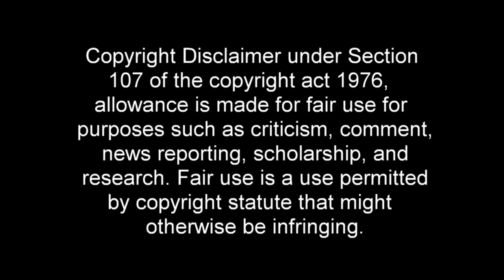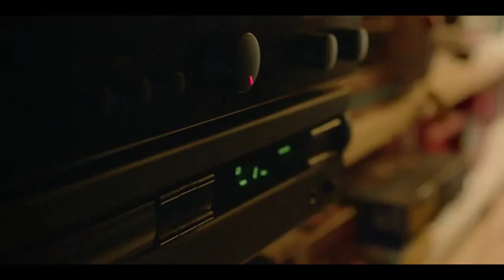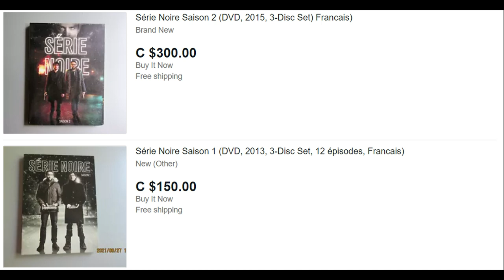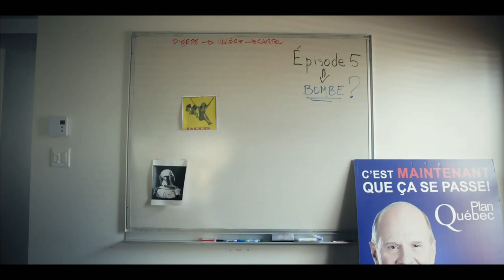Série Noire (2014) - A Semi-Lost French Canadian Masterpiece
I've talked about lost content and television shows and now I'm talking about a (sort of) lost television show that I really love(d)! This time looking at a French Canadian crime dramedy that needs more attention. Hope you enjoy!